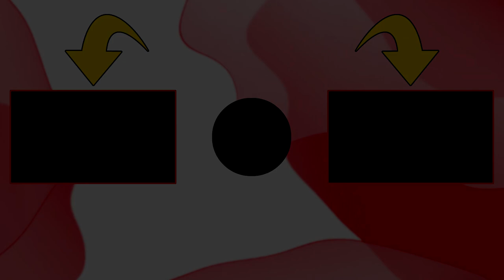È TORNATO il CHARGE SHOTGUN!! 5600 DANNI in ARENA!!! FORTNITE ITA